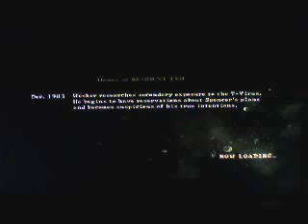Resident Evil 5 Episode 12: Mutated Black Mamba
We go through the building while Josh takes a ton of time and energy typing codes and then dock the timing at the end!